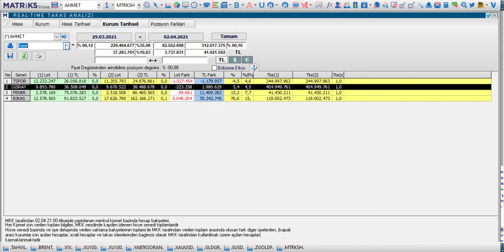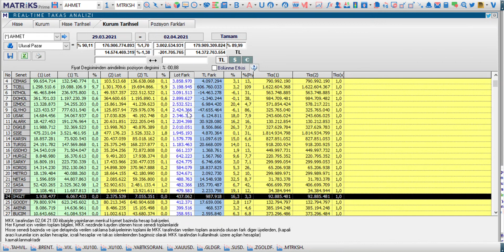29 Mart -2 Nisan haftası yabancı takası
Geçtiğimiz hafta yabancı takasındaki değişimlere sektör bazlı baktık. Umarım faydalı olur.
Not: Takas değişim okumalarında virgül kaynaklı  milyar/ milyon karışıklığı olmuş ekran üzerindeki rakamı dikkate alın lütfen.

Finansal Piyasa Notları Youtube Kanalı her an hiçbir şekil ve surette ön ihbara ve/veya ihtara gerek kalmaksızın söz konusu bilgileri değiştirebilir ve/veya ortadan kaldırabilir. Genel anlamda bilgi vermek amacıyla hazırlanmış olan işbu youtebe kanalı kapsamı bilgiler hiçbir şekil ve surette Finansal Piyasa Notları Youtube Kanalı herhangi bir taahhüdünü tazammun etmediğinden, bu bilgilere istinaden her türlü özel ve/veya tüzel kişiler tarafından alınacak kararlar, varılacak sonuçlar ve oluşabilecek her türlü riskler bizatihi bu kişilere ait olacaktır. Hiçbir şekil ve surette ve her ne nam altında olursa olsun, her türlü gerçek ve/veya tüzel kişinin gerek doğrudan gerek dolayısı ile uğrayacağı maddi ve/veya manevi zararı, kâr mahrumiyeti, velhasıl her ne nam altında olursa olsun uğrayabileceği zararlardan hiçbir şekil ve surette Finansal Piyasa Notları Youtube Kanalı sorumlu tutulamayacaktır.

Dolar​tl
Dolar​kuru,
pivot​seviyeler,
pivot​noktalar,
Ons​altın,
usdtry​analiz,
Endeks​, borsa yükselmeye devam eder mi,
borsa​ en fazla nereye kadar düşer,
borsa​ ne kadar yükselir,
endeks​ daha yükselecek mi,